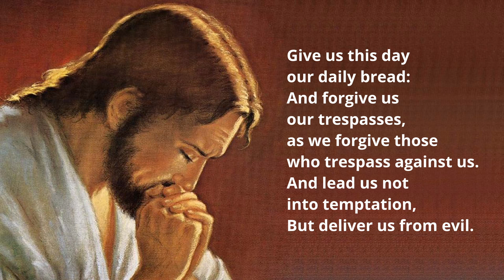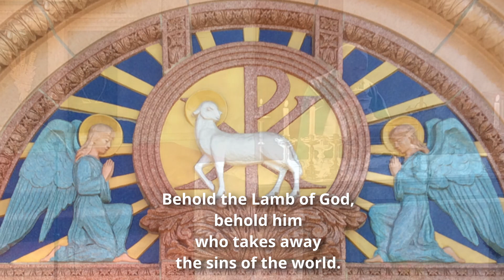Father Ramon - celebrated Mass @ Our Lady of Sorrows on Sunday 14th of August 2022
Fr. Ramon, visiting priest from Barcelona, Spain
Celebrated mass on Sunday, 14th of August 2022
Sun 14th August - 9am Mass The Assumption of the Blessed Virgin Mary